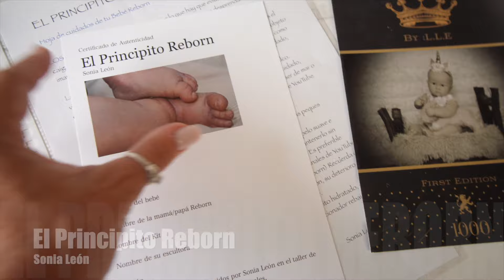👶🏻☀️NUEVA BEBÉ para el canal!! Casandra de Teresa de Castro.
Te invito a que visites y sigas, para que no te pierdas nada, mi cuenta de Instagram en la que informo de vídeos, acontecimientos y nuevos renacimientos de los bebés de mi colección en:

Si tu interés se dirige más a la COMPRA de un Principito, entonces te invito a que visites y sigas mi cuenta de Instagram de VENTAS:

En esta cuenta de ventas puedes enviarme un audio por privado, y estaré encantada de atenderte. ☀️BESITOS!!☀️